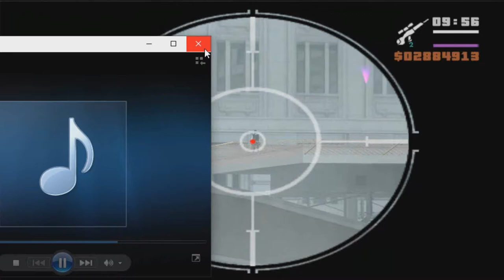Extintor de incêndio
cof cof